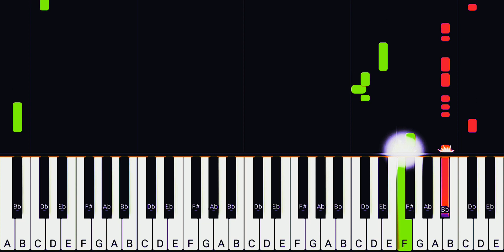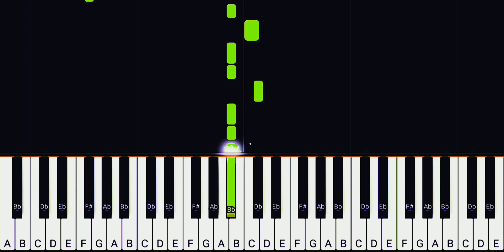Sigma Rule Song | Piano tutorial